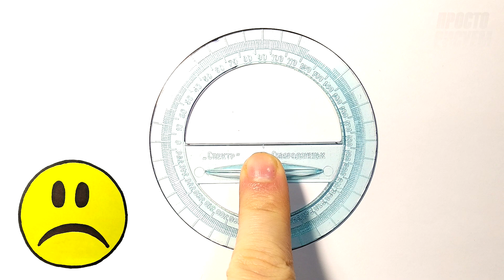Как нарисовать ГРУСТНЫЙ СМАЙЛИК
Привет) В этом видео вы увидите как нарисовать и раскрасить грустный смайлик просто, поэтапно, шаг за шагом. Рисунок очень легкий) Если вы ещете занятие по душе то попробуйте заняться рисованием, ведь для этого много не нужно, достаточно чистый лист бумаги и карандаш или хотя бы ручка) Смайлики рисовать очень просто, достаточно найти круглую форму, можна дуже использовать кружку, но лучше циркуль) Если вам грустно то поробуйте нарисовать грустный смайлик и поделитесь своим рисунок с другом что бы поделиться эмоциями. Всем мира и добра!)